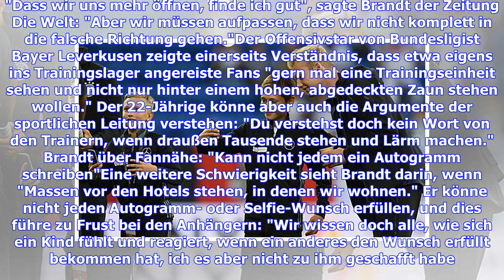Julian Brandt zur Fannähe des DFB-Teams: Es gibt da auch Grenzen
Julian Brandt sieht den DFB vor einem schwierigen Spagat zwischen professioneller Spielvorbereitung und mehr Fannähe. "Dass wir uns mehr öffnen, finde ich gut", sagte Brandt der Zeitung Die Welt: "Aber wir müssen aufpassen, dass wir nicht komplett in die falsche Richtung gehen."Der Offensivstar von Bundesligist Bayer Leverkusen zeigte einerseits Verständnis, dass etwa eigens ins Trainingslager angereiste Fans "gern mal eine Trainingseinheit sehen und nicht nur hinter einem hohen, abgedeckten Zau...